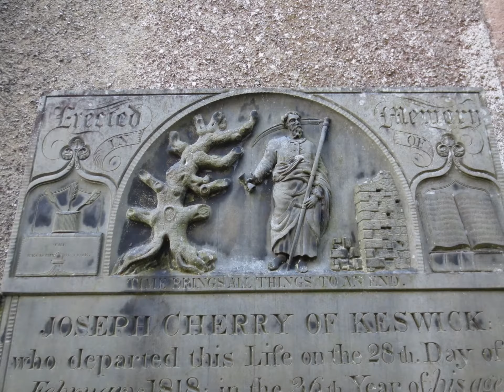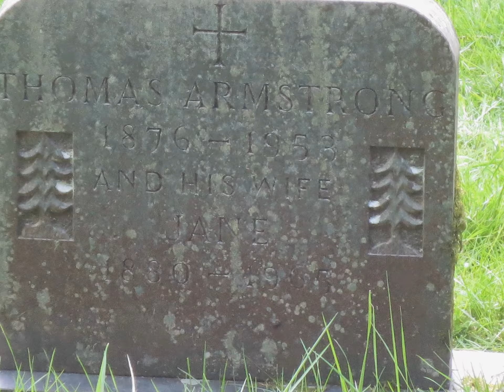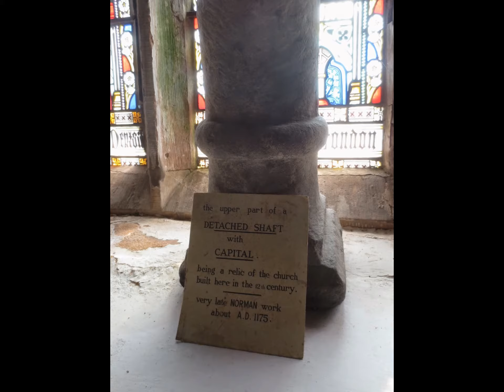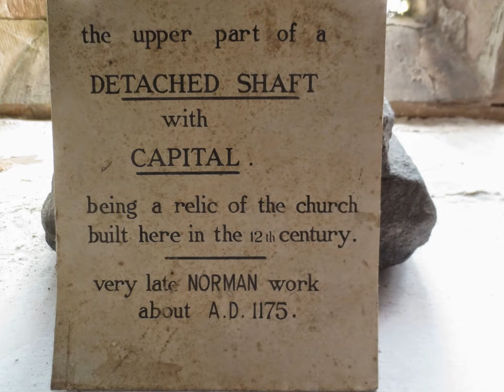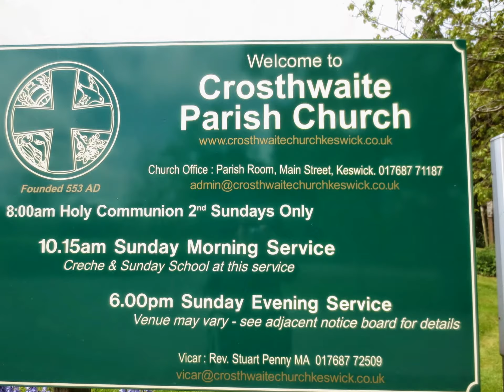crosthwaite church, Keswick, Cumbria.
The weird and wonderful church of St Kentigern's at Crosthwaite with it's green man,sheela-na-gigs, winged animals, winged souls,severed head,all-seeing eye,old father time,devil,skulls and crossed bones,inverted initials of church wardens,carved sisters raising skirts in defiance of death,etc.